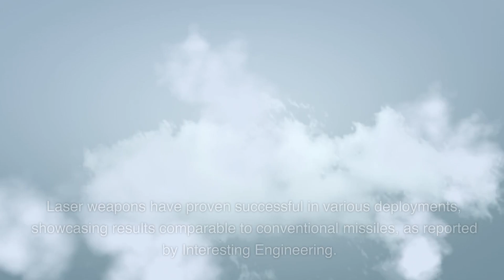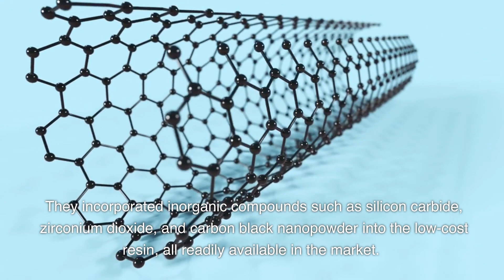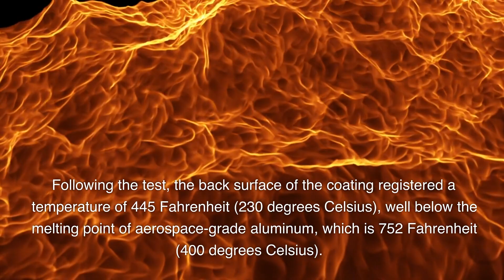Chinese researchers turn to $1 adhesive to counter billion-dollar laser weapon from the US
China is already surging ahead to find ways to defend against directed energy weapons.

Researchers at the Beijing Institute of Technology are experimenting with boron phenolic resin or BPR, a commonly used material in hot and high-stress environments to counter billion-dollar laser weapons being developed by the US. China is the world's largest manufacturer of the BPR. It only costs the country seven yuan (US$1) to produce 2.2 pounds (one kg) of the material, The South China Morning Post reported.